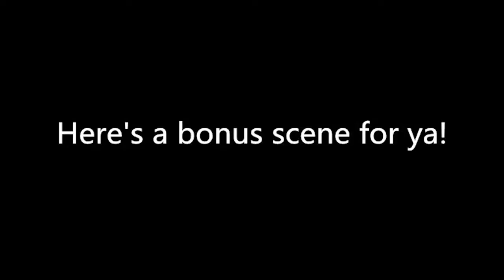E15 Roasting Chicken in Flowerpot More delicious than you ever thought Cooking in office